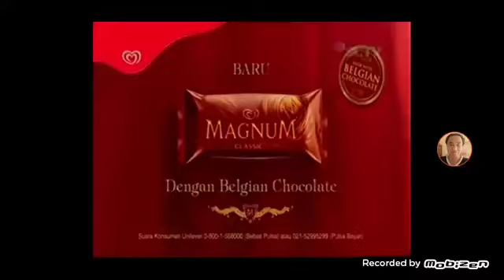Iklan Sosis So Nice - Atlet Bola Timnas (2011) @ ANTV, Indosiar, SCTV, RCTI, MNCTV, & Trans 7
Iklan ini pernah ditayangkan di ANTV, Indosiar, SCTV, RCTI, MNCTV, & Trans 7 pada tahun 2011.